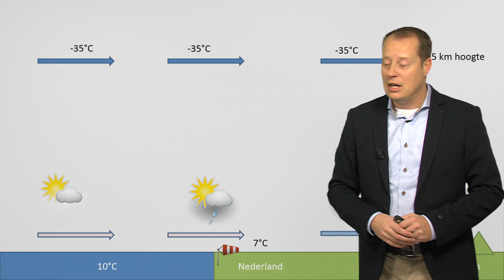Invloed van de Noordzee op poollucht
Poollucht trekt met enige regelmaat over West-Europa en zorgt voor een (licht) winters weertype. In ons land heeft de warme Noordzee echter flink wat invloed.